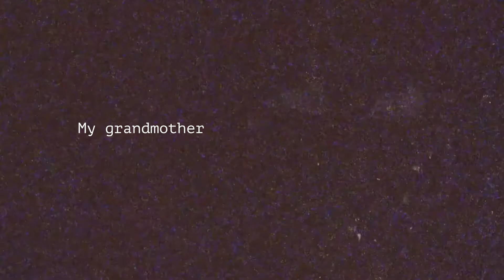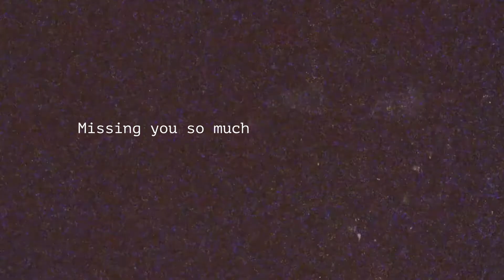My Forever...คุณหญิงสุภัจฉรี ภิรมย์ภักดี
ขอให้บุญกุศลที่เราได้ทำร่วมกันในชาตินี้ ทำให้เราได้เจอกันทุกชาติไปนะคะคุณย่าของตั๊น คิดถึงเหลือเกิน Until We Meet Again💜